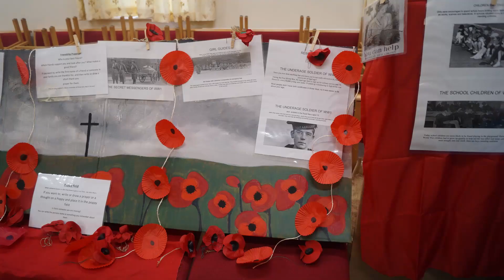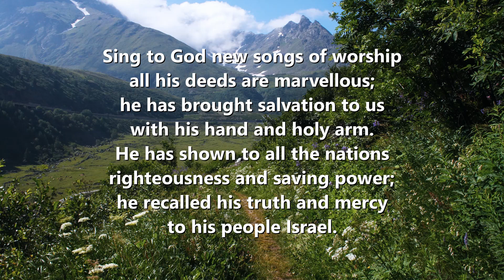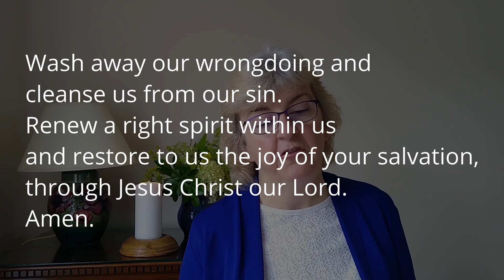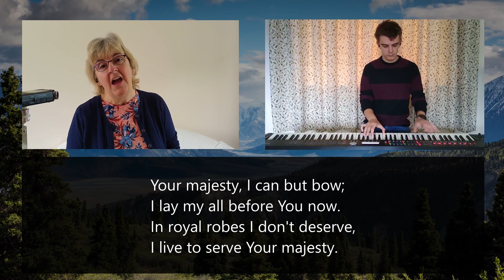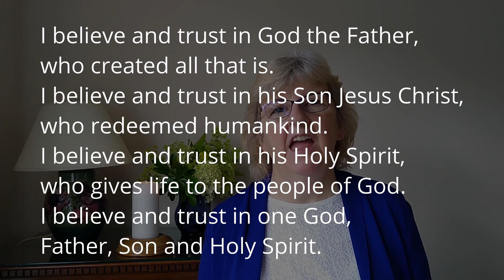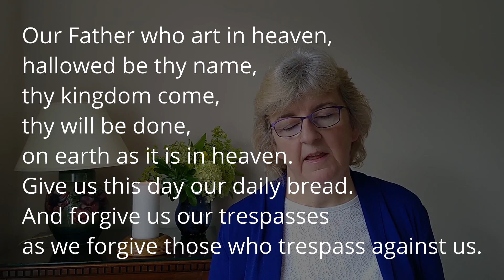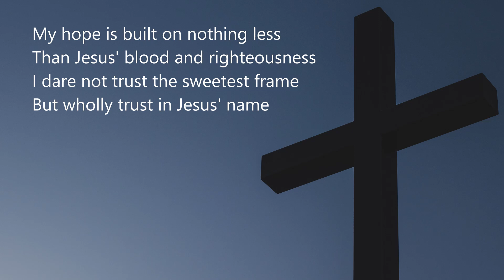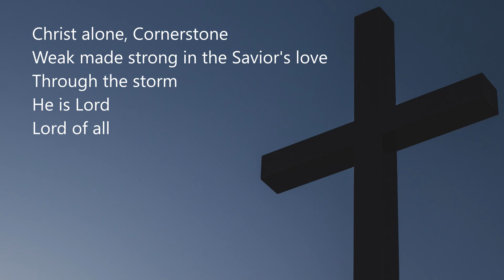Morning Worship - St Mary's Church, Brynmawr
The Pandemic offers an opportunity to experiment with meaningful digital Sunday Services and other gatherings. Our services are being led both from our homes and our churches.

Service taken by Mairwen Large
Preacher: Revd Rana Khan

Sing to God new songs of worship